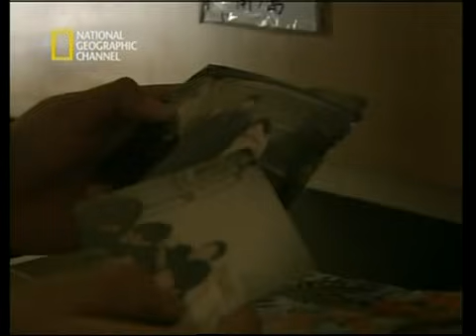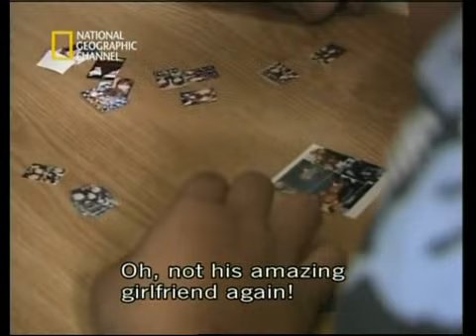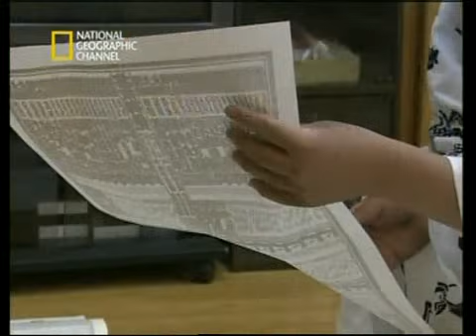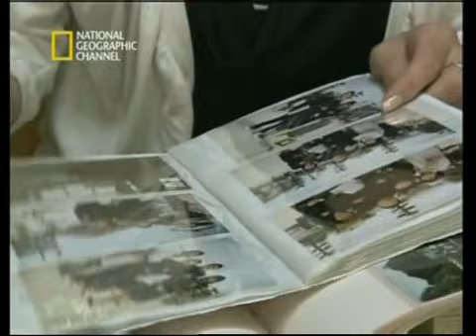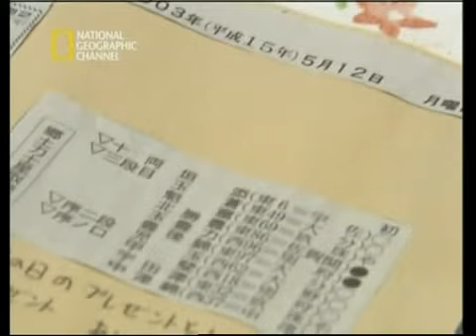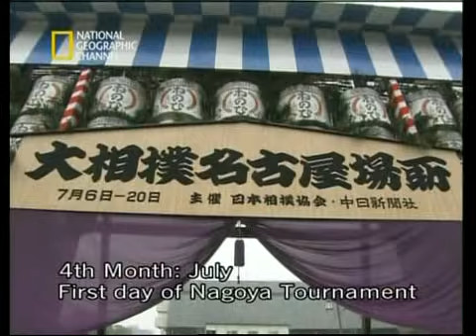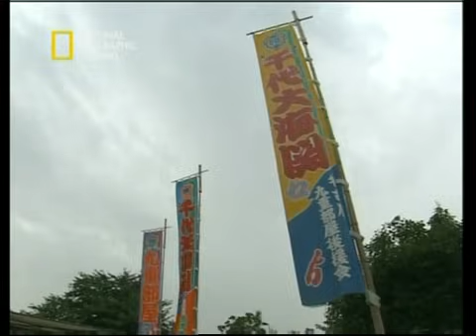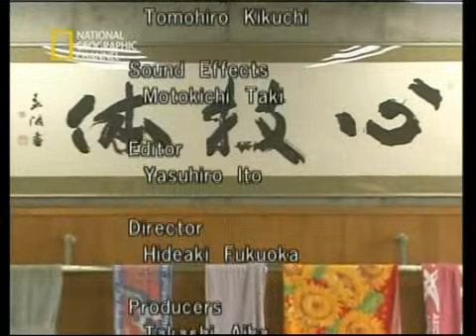La ciencia de la lucha - Academia de Sumo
¿Cómo se convierte alguien en un gran campeón de sumo? Primero, se debe aprender a sobrevivir en el mundo del sumo. Este documental muestra que significa esto para los jóvenes que son, literalmente, formados a golpes durante seis meses en la única escuela profesional de sumo del Japón, donde todos los estudiantes son aspirantes a luchadores, y todos los profesores son ex-luchadores. Cuando no están en la escuela, los estudiantes deben adaptarse a la vida en un "establo" de sumo, donde tienen menor jerarquía que el resto. Dolorosas cachetadas y palmadas, agotadores ejercicios y una añoranza crónica por sus padres y hogar son sólo algunos de los desafíos que enfrentan estos adolescentes, provenientes de todas las regiones de Japón, en su lucha por convertirse en Yokozuna o Gran Campeón.